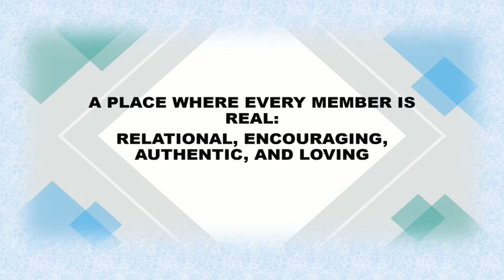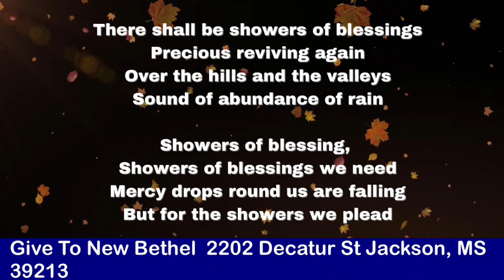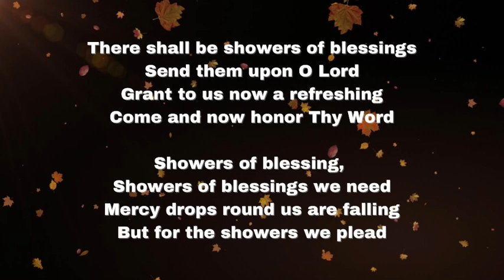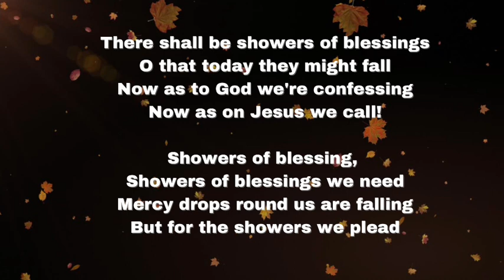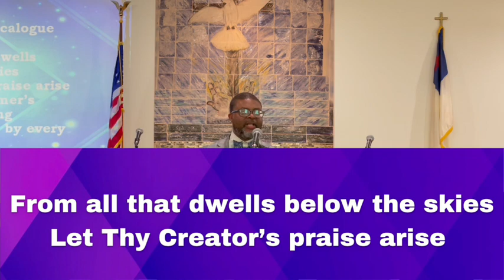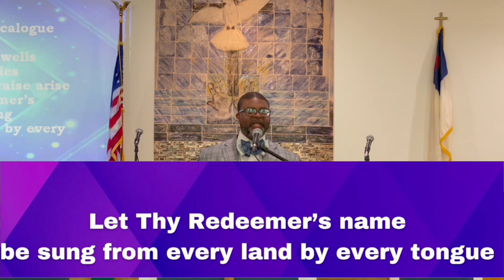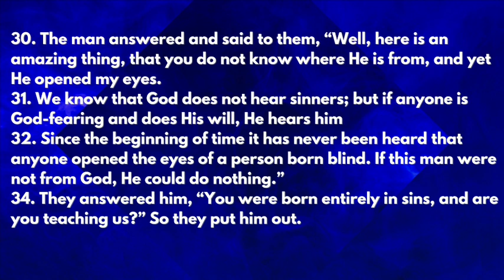Lay Witness Sunday Service October 8, 2023